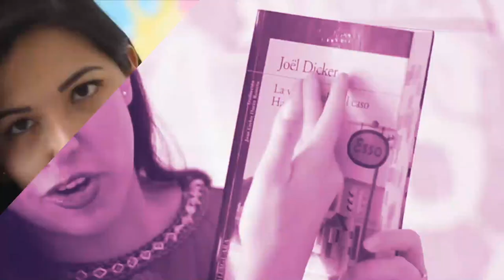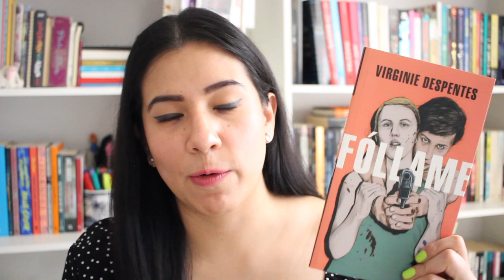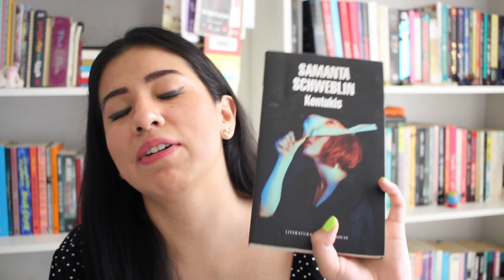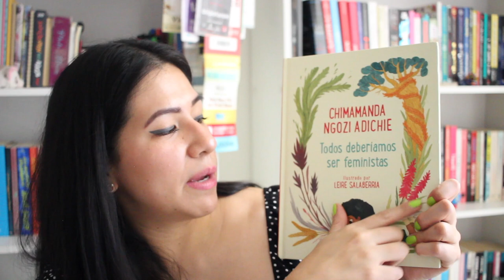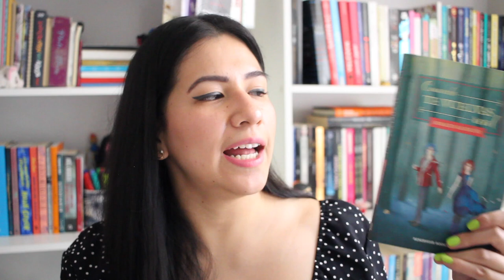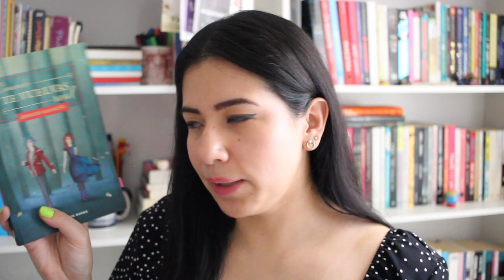RESUMEN DE LECTURAS DE MEDIO AÑO | Vale Bigotes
Con este divertido Booktag les platico un poco sobre las lecturas que he realizado en lo que va de este 2020. ¡Espero les guste!

¡Besos! 💜